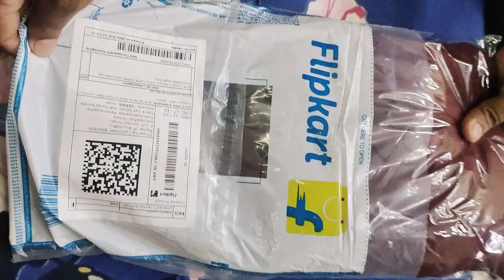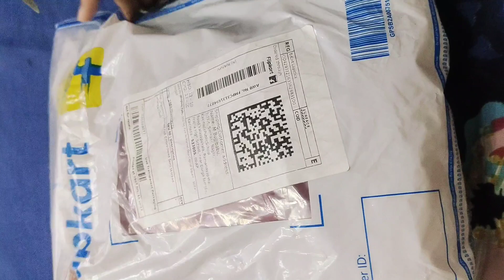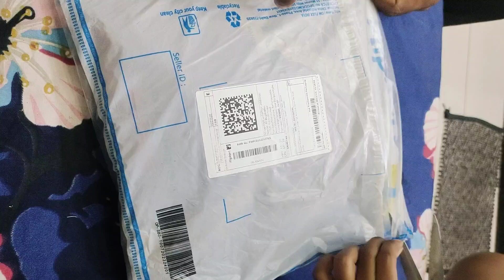తక్కువ రేటు అని Order చేసాను ఎలా వున్నాయో చూడండి 😱 ఒకేసారి 3 party wear dressలు ఆర్డర్ చేసాను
unboxing 3 party wear collection with price 😱 చాలా తక్కువ price అని Order చేసాను ఎలా వున్నాయో చూడండి